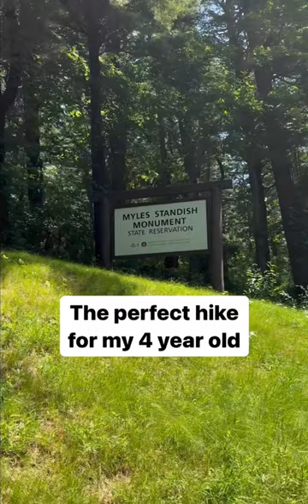The Myles Standish Reservation Duxbury, MA was the perfect hike for my 4 yr old on a hot summer day.